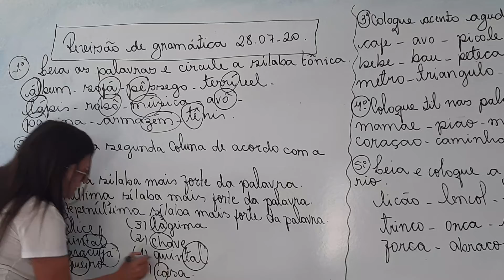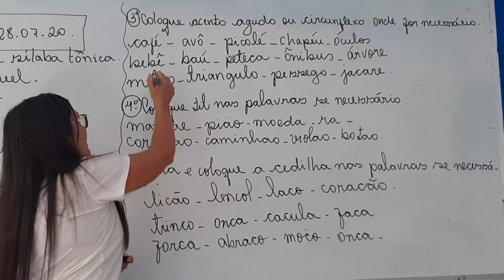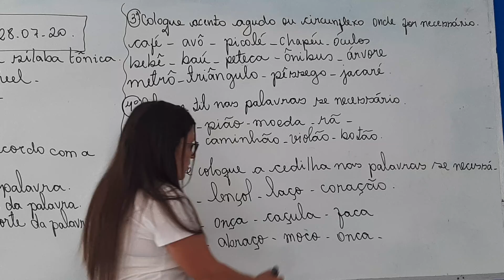Correção da Revisão de Gramática do 3° Ano (mês de maio)